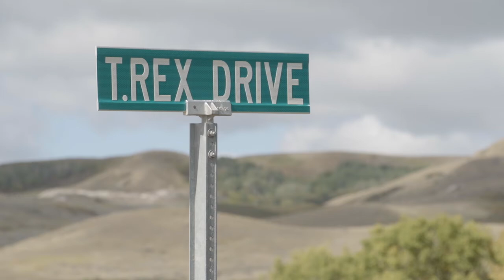The Biggest T.rex in the World is in Saskatchewan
In 2019, Scotty was proclaimed the biggest T.rex in the world.

Believed to be a female, Scotty measured over 13 m or just over 42.6 feet long with a weight of over 8.8 metric tons. Discovered in the dinosaur rich Frenchman Formation, Scotty's bones have been carefully preserved and are stored at the T.rex Discovery Centre in Eastend, Saskatchewan.

 In this documentary, we go back to the beginning and tell the origin story of Scotty, and how it was discovered on that fateful day in 1991. As well, we showcase the lasting impact the discovery had on the town of Eastend and the Paleo world in Canada.